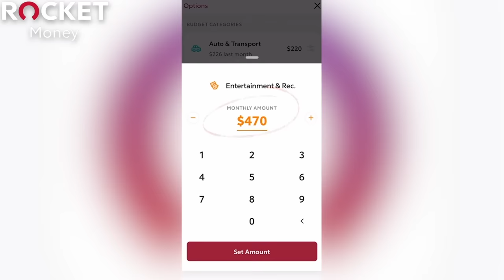CLICK (2006) MOVIE REACTION!! FIRST TIME WATCHING! Adam Sandler | Full Movie Review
HILARIOUS & SURPRISINGLY TOUCHING!!  & use CODE rejectsfree for FREE Breakfast for life!
Continuing my journey through the Sandler-Verse with his much-loved 2000s-era Sci-Fi Comedy, CLICK!  John gives his Reaction, Commentary, Spoiler Review, & Ending Explained after a First Time Watch of the movie starring Adam Sandler (Grown Ups, Billy Madison, The Water Boy, Big Daddy), Christopher Walken (Batman Returns, Catch Me if You Can, The Deer Hunter, Hairspray), Kate Beckinsale (Underworld, The Aviator, Pearl Harbor, Van Helsing), Henry Winkler (Barry, Happy Days), David Hasselhoff (Baywatch, Knight Rider), & Julie Kavner (The Simpsons) + Appearances by Sean Astin (Lord of the Rings), Jennifer Coolidge (The White Lotus), Terry Crews (Brookyln Nine Nine, White Chicks), Jonah Hill (21 Jump Street), Rachel Dratch (SNL), & MORE!
Johnny Boy watches & reacts to the best & funniest scenes including the Last Time with Dad scene, Farting on the Boss Scene, Bad Future Scene, Family Comes First Scene, I'm a Fat Guy Scene, Colors Scene, Morty's Universal Remote, & BEYOND!!
NOTE FOR YOUTUBE: All Footage Featured From "Click" Is From A FICTIONAL Sci-Fi Comedy Film. Any & All Footage Containing Violence Or "Mature Content" Is NOT Real.

0:00 Leave a LIKE!
1:19 Click Reaction
55:20 HELLO FRESH!
56:57 ROCKET MONEY!
58:39 Click Movie Review

Co-Editor: Ericson Just, John Humphrey